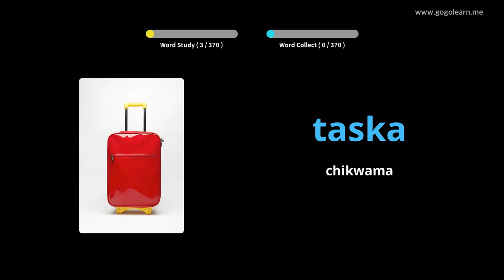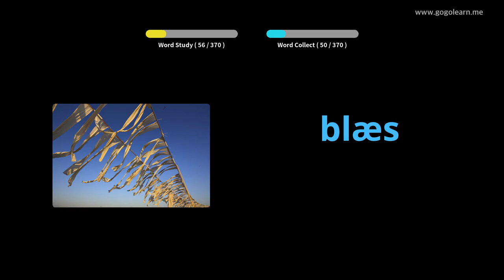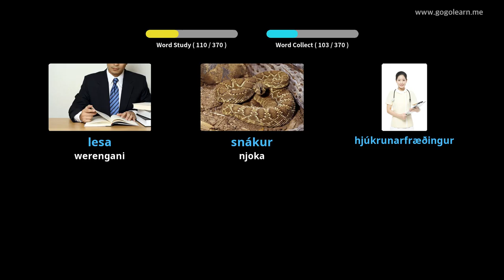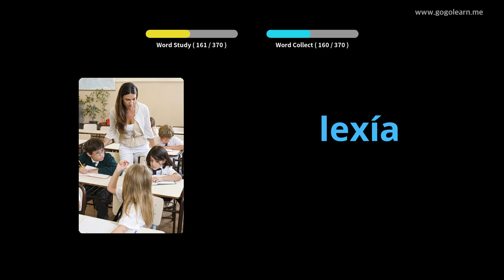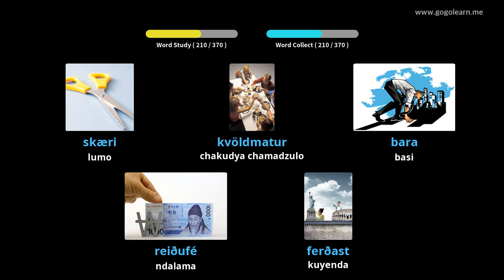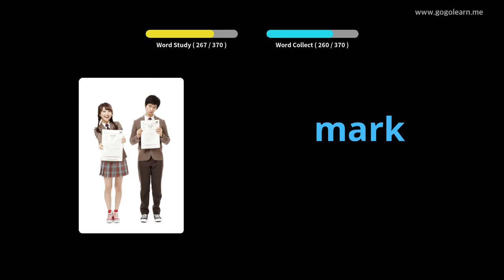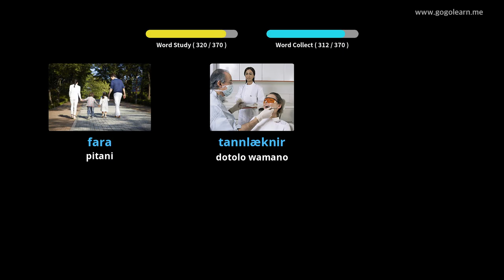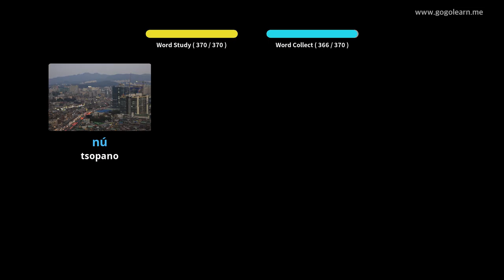Ana a Phunziro la Iceland | Golearn